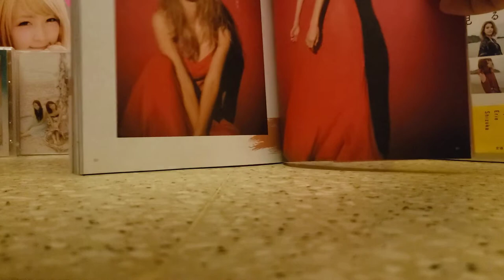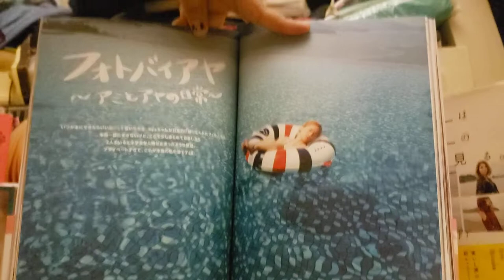Dream Ami's "Amithing" Fashion book! - unboxing | Dream Amiの「Amithing」ファッションブック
Unboxing of Dream Ami's fashion book, Amithing.

【Dream Ami】《★表紙解禁★》3/5(木)初のスタイルブック「Amithing」発売決定！

＼ 初のスタイルブック ／
★★『Amithing』★★
3/5(thu)発売!!

3/5(木)に発売となる、Dream Ami初のスタイルブック『Amithing』の表紙が解禁！

カラーをテーマにした撮りおろしのファッションページのほか、
私物ファッションアイテムや私服をたっぷりと紹介。
また、Amiを作るヘアメイクやスキンケアのハウツーも！

旅が好きな彼女が訪れたL.Aでは、
素の表情や旅を楽しむ自然な姿のプライベートショットが満載。
撮影を行ったのは、 同じくE-girlsでも活躍していたDream Aya。
仲良しのふたりが日本で撮りためていた写真も収録するほか、ふたりの対談ページも。

そのほか、旅の必需品、ハマリもの、自身の夢、生い立ちなど、Amiのすべてが詰まった、永久保存版の1冊！

是非、チェックしてください！

★Dream Amiコメント★
「このたび、初めてのスタイルブックを発売することになりました！
プライベートショットやAyaちゃんとふたりで行ったLAの撮りおろし写真もあります。今まであまり見せてこなかった部分を感じてもらいたいという思いで作っただけでなく、今の私をいろいろな角度からギュッと詰め込んだ一冊になっています！」

【内容】
●Ami wears Colors
●Ami in LA
●Interior Item 私のおうちにあるもの
●AMI MEETS GRAMPUS
●Ami’s Treasure
●フォトバイアヤ~アミとアヤの日常～
…and more！

【発売日】
3/5(木)

【出版社】
宝島社

【単行本】
112ページ（B5サイズ）

【価格】
本体1600円+税

E-girls E.G Family
dream
Kana Tachibana 橘佳奈
Yu Hasebe長谷部優
Mai Matsumuro 松室麻依
Ai Risa阿井莉沙
Dream Erie 阿部絵里恵